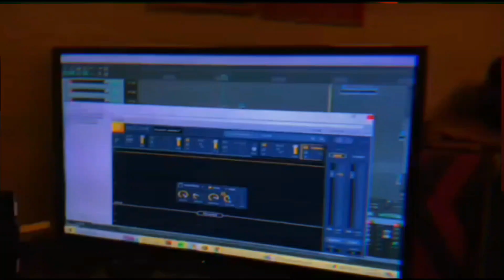candy trap feat. Orzeł, Piątek, Evee prod. Orzeł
tekst/rap: Orzeł, Piątek, Evee
bit: Orzeł
Mix: Orzeł/Evee
Video: Wiktoria K
w granicach przyzwoitości EP